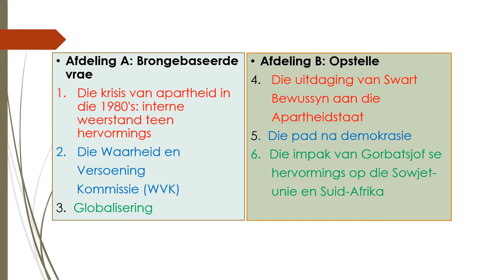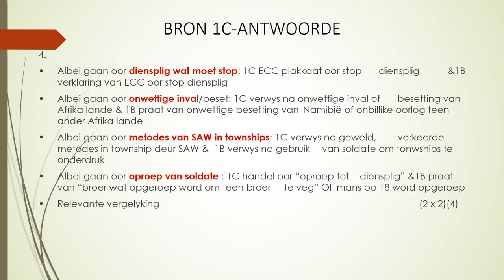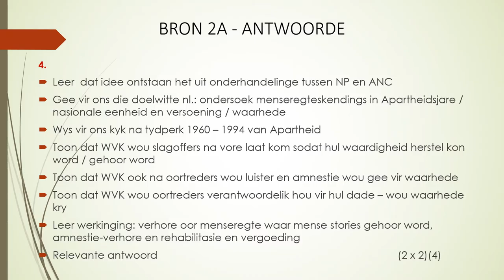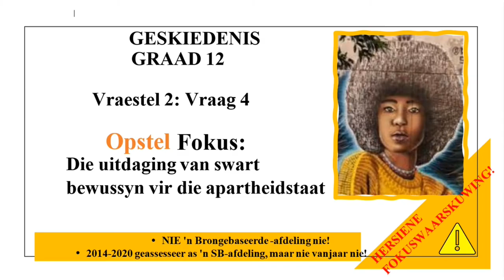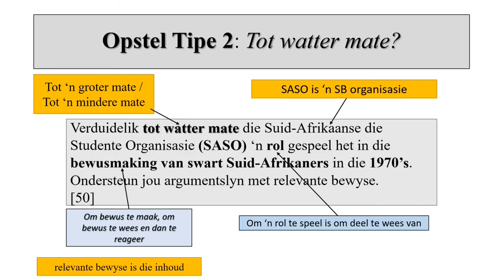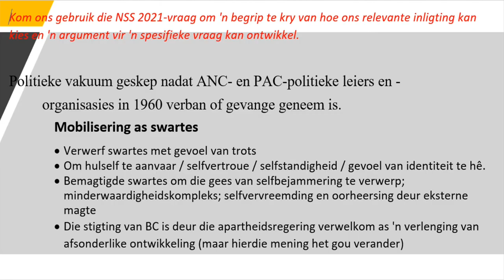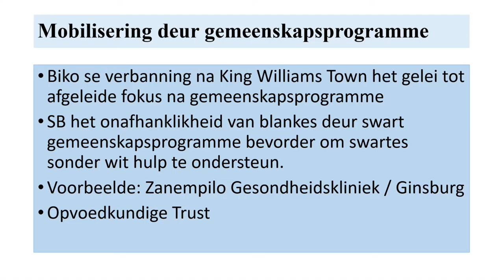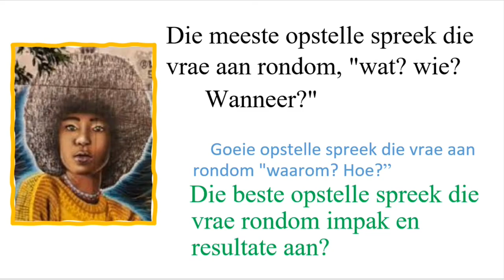Metro Noord "Final Push" - Geskiedenis Vraestel 2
Vir vorige eksamenvrastelle gaan na:
WCED ePortal

HOOFSTUKKE
00:00:00 Brongebaseerde vraag 1: Interne weerstand
00:02:53 Bron 1B
00:03:28 Bron 1B: Vrae
00:04:09 Bron 1B: Antwoorde
00:05:05 Bron 1C
00:05:32 Bron 1C: Vrae
00:06:32 Bron 1C: Antwoorde
00:09:58 Brongebaseerde vraag 2: Die waarheid en versoeningskommissie(WVK)
00:13:10 Bron 2A
00:14:25 Bron 2A: Vrae
00:15:06 Bron 2A: Antwoorde
00:17:54 Bron 2C
00:18:15 Bron 2C: Vrae
00:19:37 Bron 2C: Antwoorde
00:25:42 Opstel Vraag: Swartbewussyn beweging; die rol van Biko